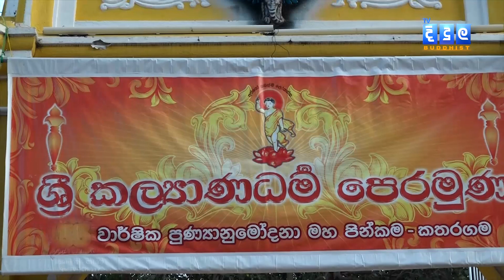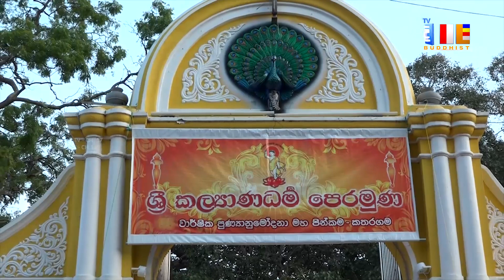කිරිවෙහෙර සෑ රජ සහ අෂ්ඨඵල බෝධි වන්දනාව | Kahagolle Somawansha Thero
පූජ්‍යපාද කහගොල්ලේ සෝමවංශ ස්වාමීන් වහන්සේ | D 0579